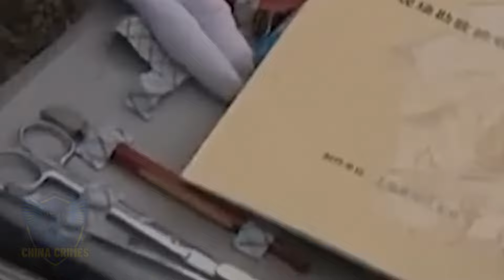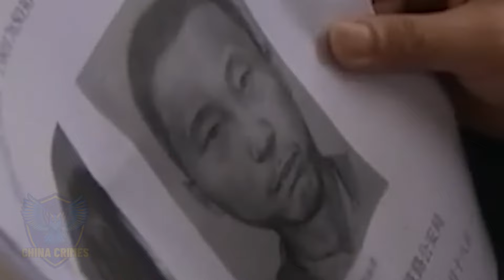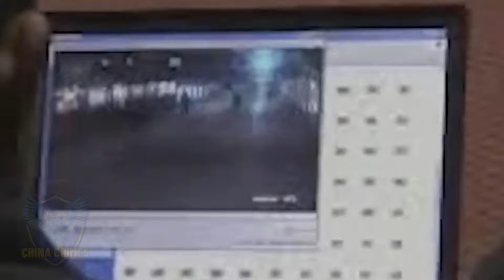China Case: The Decapitated Head On The Railway | True Crime Documentary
On the afternoon of March 15, 2008, a railway security guard was conducting a check along the Kunshan railway line. At that moment, a plastic bag lying on the roadside grass caught his attention. But when the security guard opened the bag, a horrific scene unfolded before his eyes. Inside was a head covered in blood. The head was so severely injured that the white skull was visible. This sight terrified him, and he quickly reported it to the police.

The police immediately rushed to the scene upon receiving the report, but after thorough investigation, they only found two skull fragments, one large and one small, nearby, and no other body parts were found.

In this case, the police concluded that this was not the first crime scene, nor was it a suicide or a traffic accident on the train. It was undoubtedly a homicide and body disposal! So who is the murderer behind this? Who killed and handled the body so brutally?

Hello there! Welcome to Chinese Crime. If you enjoy the channel, consider joining our membership for some exclusive perks and a shiny badge, all for the price of a candy. Thank you and wish you all the strength and success in life!
Uncover what Chinese true crime documentary don't show you: real cases and real people, with new twists.
Revealing all investigative activities in Chinese true crime documentary!